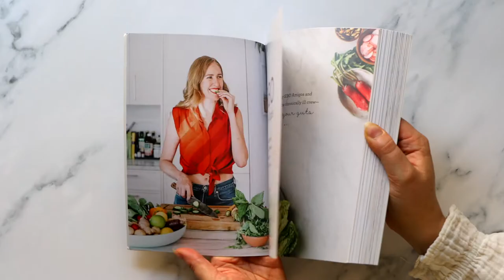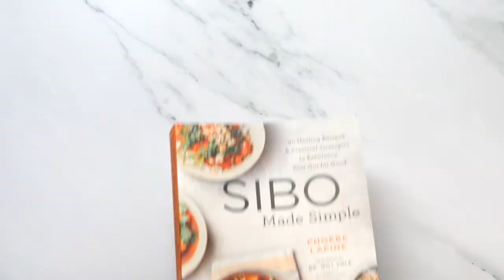SIBO Made Simple Book Trailer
If you’re one of the 25 to 45 million Americans living with IBS, finding an accurate diagnosis, treatment, and ultimately good health can feel like an impossible mystery. SIBO Made Simple brings you answers.

Small Intestinal Bacterial Overgrowth (SIBO) is a common cause of unwanted bloating, abdominal pain, weight fluctuations, and GI distress. In this guide for achieving long-term healing, health advocate, chef, and SIBO sufferer Phoebe Lapine covers everything you need to know about SIBO and how to thrive in spite of it.

SIBO Made Simple is part patient guide and part cookbook (complete with 90+ low FODMAP recipes). It’s a must-read not just for those suffering from unwanted GI symptoms, but anyone looking to improve their gut health without sacrificing delicious food.